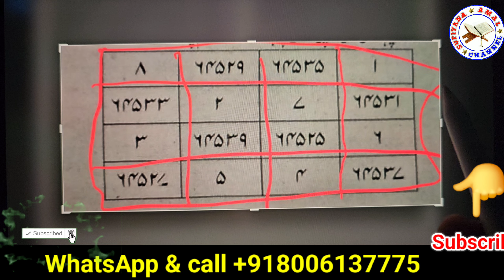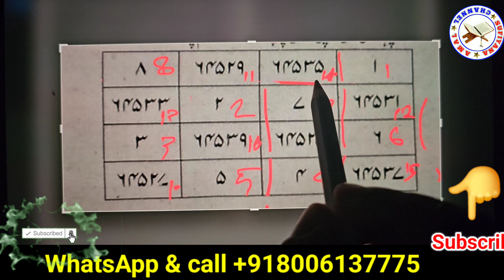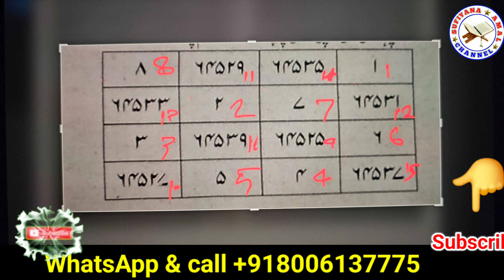Money | Money income For Taweez | Dolat Ka Amal | Sufiyana Amal